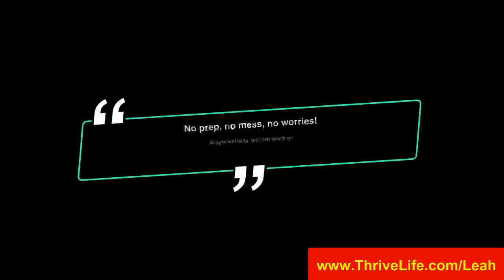Thrive Life Food Simple Plate Freeze Dried Meal Box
Thrive Life | Grocery Shopping Online & Delivery to Your Door | NO GMO's

🥘SHOP GREAT PRODUCTS!
THRIVE foods are convenient, healthy, and cost effective. They'll change the way you think about mealtime.

👫HOST A TASTING PARTY
Get free products when you gather friends and family to try THRIVE. Also learn how to save time and money!

More Color, More Flavor, More Nutrients, More WOW!

💗HEALTHIER
Vitamins and nutrients are locked in, so your food stays fresh.
😉TASTIER
Flavorful berries, peaches, and bell peppers as ripe as the day they were picked.
🥣FRESHER
No mold or slimy mushrooms. Freeze dried food stays fresh without preservatives!
😲EASIER
No more washing, peeling, chopping, thawing..the list goes on. Bye, bye prep time.
🍽WASTELESSIER
Maybe we'll coin that. No more letting your food (and $) go to waste.

More information to come. Make sure to get on my mailing list and watch the sales. 📌

Get FREE FOOD [Groceries] Feed Your Family Healthy Meals | Food Delivery

SHOP GREAT PRODUCTS!

Make friends, grow, and earn income on your own terms as a Thrive Life independent consultant.